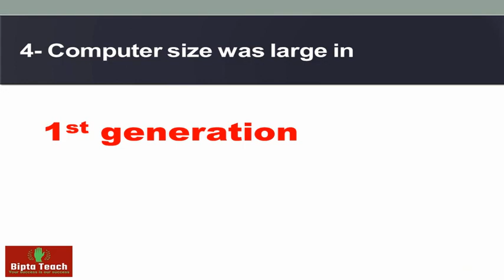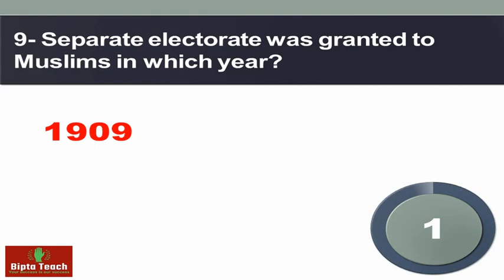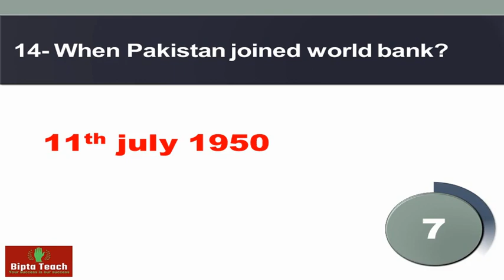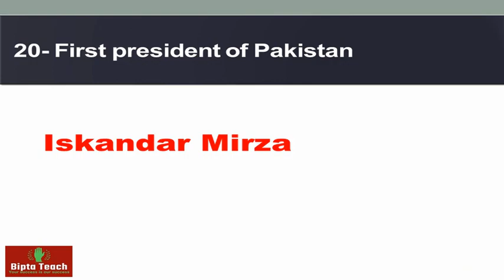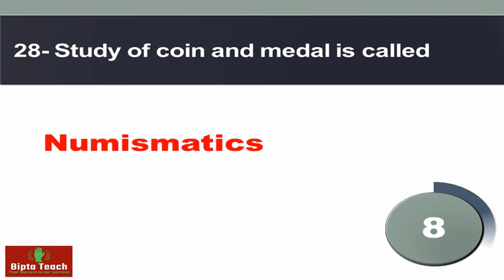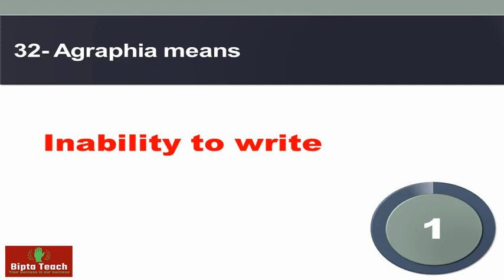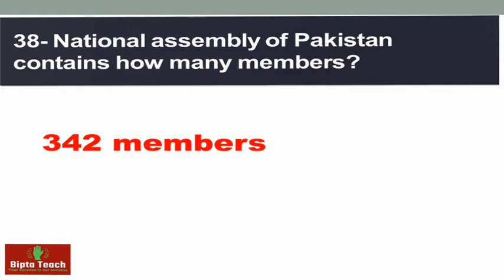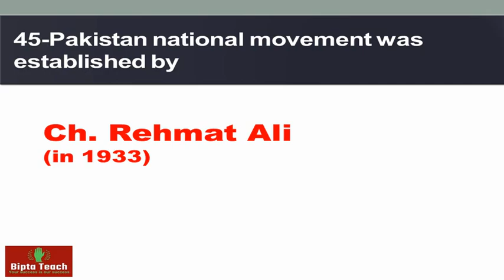Sub Inspector Test Complete Preparation | Important Questions for PPSC Papers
Sub Inspector Police Job|Preparation of Written PPSC Police Bharti 2020|How To Join SI Punjab Police
This video contain most important MCQs with solution of chemistry for all Entrance Exam like NEET, PPSC, FPSC, SST ,NTS etc, Most repeated mcqs of Chemistry that are mostly repeated in govt jobs test exams. NTS PTS OTS FPSC PPSC PMS. 300 Most Important SUB-INSPECTOR MCQS PPSC, FPSC and Entry Tests. Bipta Teach | PPSC | FPSC | NTS | CSS | PMS | Test Preparation | Important question PPSC Past Papers for better PPSC Test Preparation